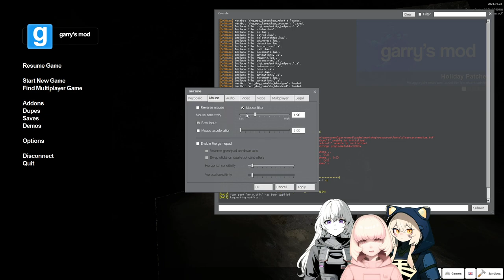Gmod: Wipe Them Out!